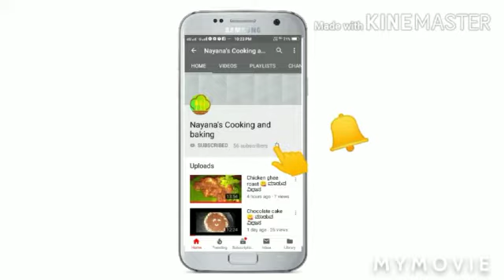Navrang Nav dry fruits & nuts sweet roll 😋ಒಂಭತ್ತು ಡ್ರೈ ಫ್ರುಟ್ಸ್ ಸ್ವೀಟ್ ರೋಲ್